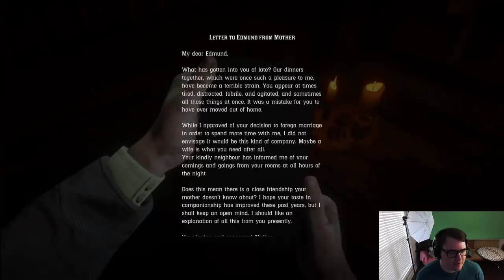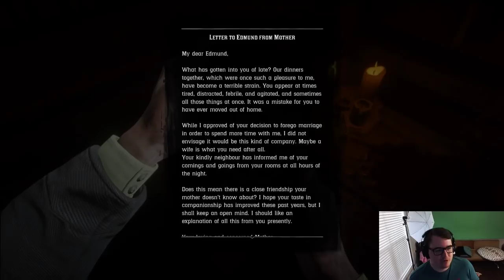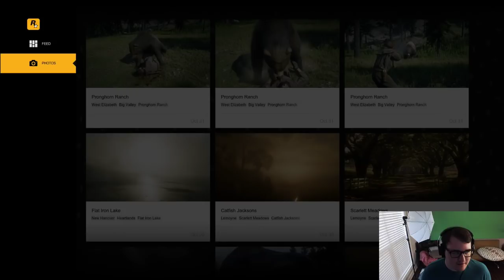Exploring West Elizabeth Red Dead Redemption 2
General Sam Stream
Twitch.tv/GeneralSam123